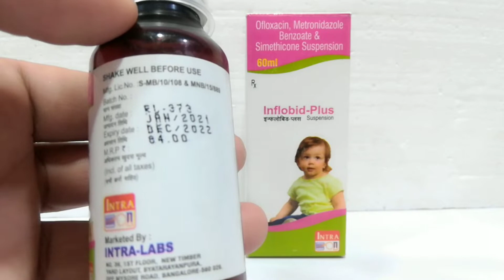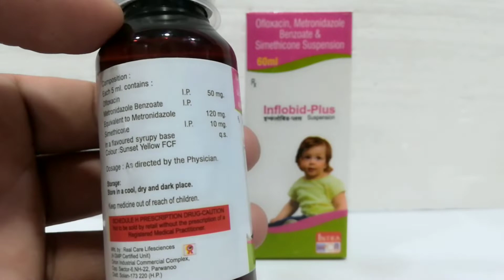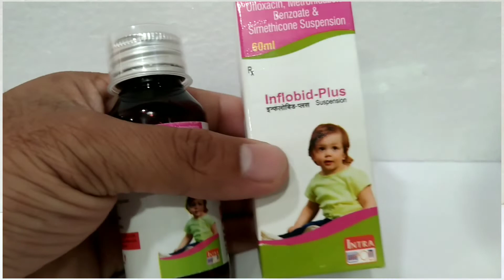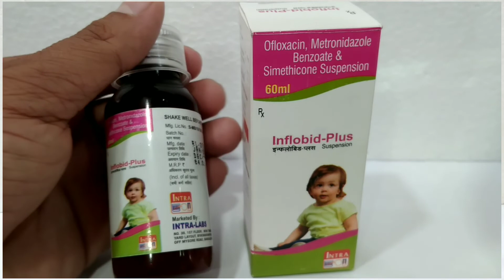Ofloxacin metronidazole simethicone suspension use /inflobid plus susp review by dawa jankari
Hello friends
Welcome in MY youtube chennel
DAWA JANKARI
In this video we explain about
INFLOBID plus suspension
Use, dosage, side effects, price, combination, packing, all details in hindi
DAWA JANKARI

Telex c tabs review

Cefdiwin tablets review

Inflobid plus susp review

XTRAN 500 tablets

Regrades
Dawa Jankari